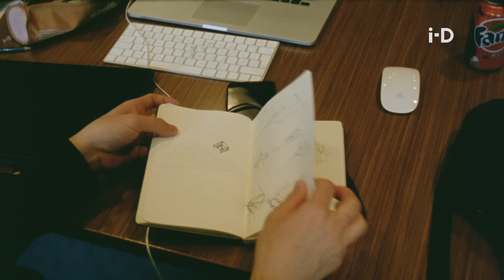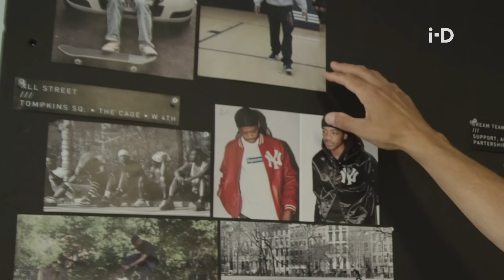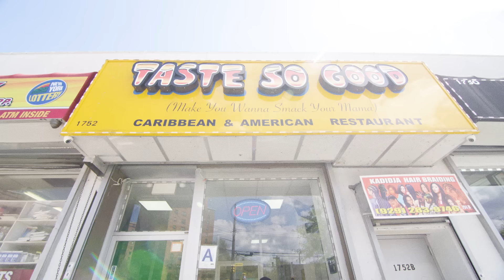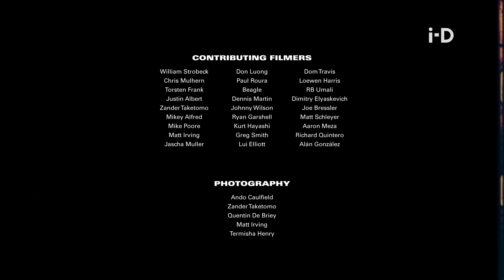How Tyshawn Jones Became Skater Of The Year | i-D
The constant hum of spinning skateboard wheels has echoed through the streets of New York City for decades now, but it’s been a long time since a man like Tyshawn Jones has been riding them. Just 20 years old, the Adidas, Supreme and Thrasher co-signed skater -- who’s currently fronting the latest issue of i-D -- has transcended his homely New Jersey-cum-The Bronx upbringings to become an international superstar on the scene.

Watch the first documentary exploring his life story with words from Tony Hawk, William Strobeck and Andrew Reynolds to name a few.

Director Kirk Dianda, Matt Irving
Executive Producer Declan Higgins, Evan Lefebvre
Producer Made By Delphi, Summer Winter
Lead Editor Kirk Dianda
Creative Director Matt Irving
Doc Cinematography Kirk Dianda
Skate Cinematography Mike Poore
16Mm Cinematography Zander Taketomo, Chris Mulhern
Assistant Editors Kurt Hayashi, Mike Poore

Global Head of Content Elektra Kotsoni
Senior Social Editor Danil Boparai
Motion GFX Editor Calum Glenday

Senior Production Manager Lauran Clark
Production Coordinator Rebecca Rainey
Assistant Editor Joseph Wilson

CONTRIBUTING FILMERS
William Strobeck
Chris Mulhern
Torsten Frank
Justin Albert
Zander Taketomo
Mikey Alfred
Mike Poore
Matt Irving
Jascha Muller
Don Luong
Paul Roura
Beagle
Dennis Martin
Johnny Wilson
Ryan Garshell
Kurt Hayashi
Greg Smith
Lui Elliott
Dom Travis
Loewen Harris
RB Umali
Dimitry Elyaskevich
Joe Bressler
Ryan Young
Matt Schleyer
Aaron Meza
Richard Quintero
Alán González

PHOTOGRAPHY
Ando Caulfield
Zander Taketomo
Quentin De Briey
Matt Irving
Termisha Henry

ARCHIVAL FOOTAGE FROM
Alán González Footage
2013

Supreme
“Blessed”
2018

Illegal Civilization
“IC2”
2014

Adidas Skateboarding
“Broadway Bullet”
2017

PlayStation & Activision
“Tony Hawk’s Pro Skater”
1999

Electronic Arts
“Skate”
2007

Don Luong Footage
2013

TJ Marshall Footage
2012

Adidas Skateboarding
“20 | 50”
2018

Supreme
“Cherry”
2014

Emerica
“Stay Gold"
2010

Aaron Meza Footage
2011

Dennis Martin Footage
2011

Deathwish Skateboards
"The Deathwish Video"
2013

Supreme
“Buddy”
2012

Paul Roura Footage
2011

Adidas Skateboarding
“Away Days”
2016

Hardies
“Hardies In Australia”
2016

Adidas Skateboarding
“New Stripes”
2014

Adidas Skateboarding
“Tyshawn”
2019

Bill Strobeck Footage
2019

Hardies
“Trash Can Jam"
2018

Dom Travis Footage
2019

2018

Hardies
“What Will You Fight For?”
2016

Wav-Pool
“Killaz" by Nick Andre
"Rise Up Instrumental" by Low Leaf
“Dummies" by Odd Nosdam
"Bang Em" by Odd Nosdam
“Occidental" by DJ Pain 1
"Fambase" by DJ Pain 1
“Don't it Look Good" by DJ Pain 1
"Cioccolato" by SwamiMillion x Fawda Trio
"The Colors and Shapes" by Cars & Trains
"Climb Back Down" by Factor

SKATE SECTION MUSIC BY
Warhol.ss
“On My Back”
Val Perre Mgmt.